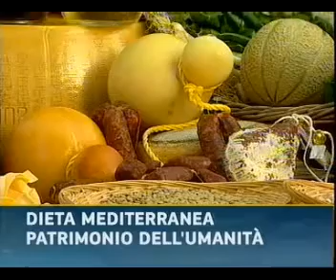La dieta mediterranea